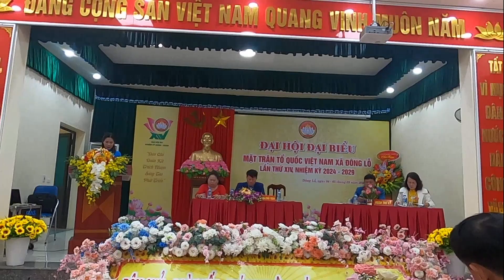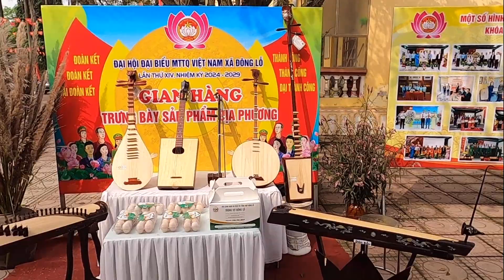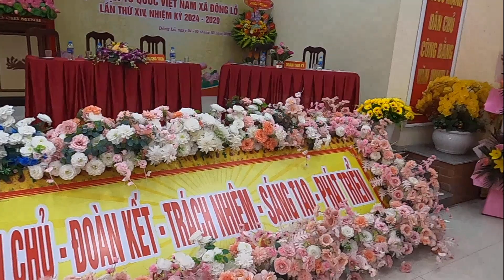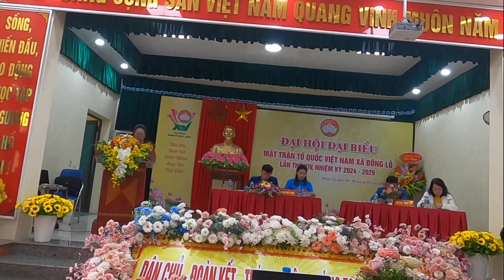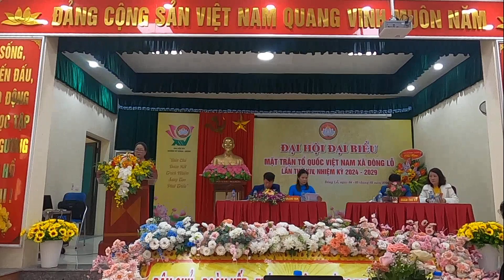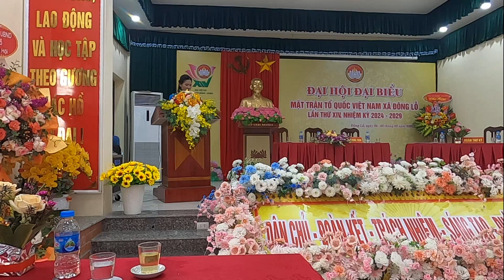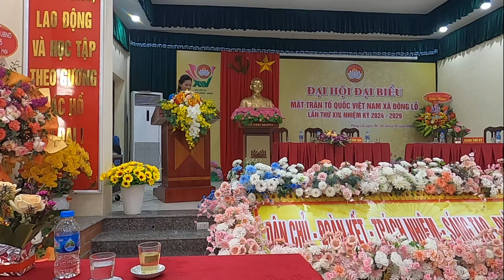ĐẠI HỘI MẶT TRẬN TỔ QUỐC XÃ ĐÔNG LỖ ỨNG HÒA HÀ NỘI NHIỆM KỲ 2024-2029(1)